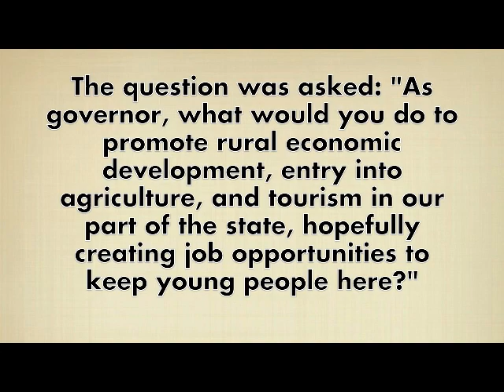Nebraska Gubernatorial Debate at Hyannis, January 6, 2014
Nebraska Gubernatorial Debate held in Hyannis on January 6, 2014. Hosted by Senator Al Davis.